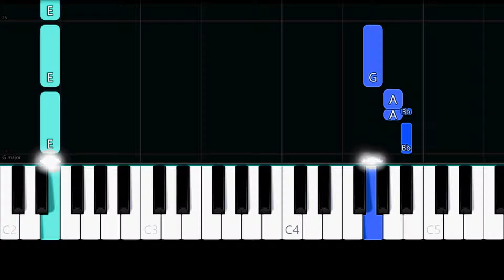The Last of Us Main Theme (Easy Piano Tutorial)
✨ Easy Piano Tutorial/How to play the Main Theme from "The Last of Us".